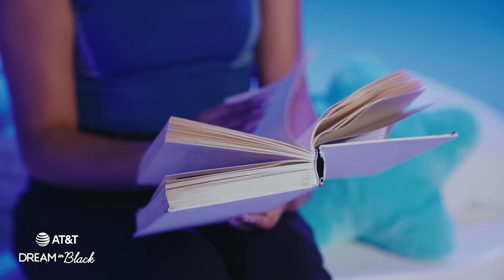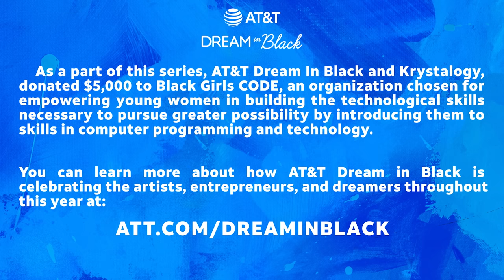Rapper Bas Discusses Staying True to Yourself with Krystalogy | AT&T Dream In Black |The Link Ep 2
AT&T Black Future Maker Bas links up with GWB and AT&T to explain the meaning behind his biggest hits and staying true to yourself in our second episode of The Link. In this episode, gaming creator Krystalogy connects with Bas to talk about her journey, not taking life too seriously in her work, and having an avenue to explore her creativity as a black female creator.

AT&T Dream in Black provides a space for the community to creatively and authentically express themselves, pursue their ambitions and achieve greater possibility, built around a mindset that success can look like anything we can dream.

Games and culture from our perspective. This is Gaming While Black.

GAMING WHILE BLACK, a 3BLACKDOT production
Senior Creative Producer
Lee Chin

Executive Producers
Reginald Cash
Brian Newton
Marcel Cunningham
Arif Zahir

EVP, CONTENT Brian Newton
EVP, MARKETING & INSIGHTS Chloe Rothwell
SVP, HEAD OF BRAND PARTNERSHIPS Bryanna Goecke
VP, CLIENT SERVICES Nikki Cuevo
ACCOUNT DIRECTOR Marina Hernandez
SENIOR CREATIVE PRODUCER Lee Chin
SENIOR PRODUCER Natalie Garcia Mayor
LEAD DIGITAL PRODUCER Jane Pierce
PRODUCTION MANAGER Jared Bernal
PRODUCTION COORDINATOR Jon Marin
ASSOCIATE DIRECTOR OF INFLUENCER TALENT Brendan Doherty
TALENT MANAGER Jourdan Kerl
TALENT MANAGER Naveen Sheik
ASSISTANT EDITOR Lauren Mayer
COMMUNITY MANAGER Brandon Williams
SOCIAL MEDIA PRODUCER Tabrin Gulley
DIRECTOR OF PHOTOGRAPHY Tu Do
CAMERA OP Ariel Zengotita
GAFFER Brandt Hackney
1ST ASSISTANT CAMERA Shi-Hyoung Jeon
2ND ASSISTANT CAMERA Isue Shin
KEY GRIP Audrey Biche
BEST BOY ELECTRICIAN Peter Glaros
BEST BOY GRIP Hannah Platzer
G&E SWING Kevin Shum
G&E SWING Hye Young Ra
DIT Kirstie Zengotita
SOUND MIXER Richard Novick
PHOTOGRAPHER Yvette Glasco
PRODUCTION DESIGNER Neena Wang
ART PRODUCTION ASSISTANT Alex Kaye
BTS PRODUCER Robert Butler
BTS CAMERA OP Michelle Alanis
BTS SOUND MIXER Cullen Herron
HAIR STYLIST Terrell Mitchell
MAKEUP ARTIST Ashley Ysabelle
FASHION STYLIST Jourdan Kadow
PRODUCTION ASSISTANT Haile David
PRODUCTION ASSISTANT Richard Zeppeda